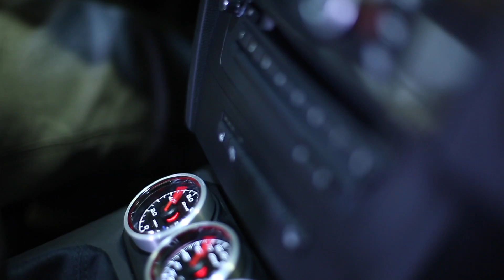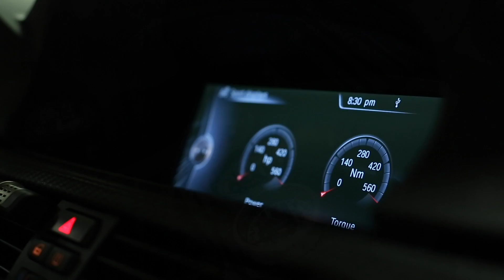BMW M3 HARROP SUPERCHARGER - DUBAI